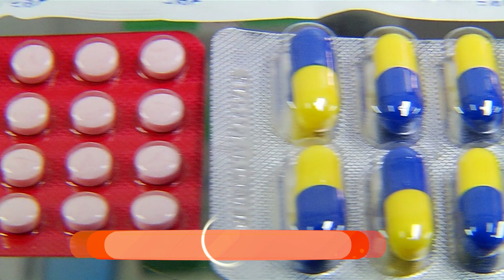Se intensificará el seguimiento a la comercialización y distribución de medicamentos - Telemedellín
Autoridades de salud del orden nacional advirtieron que intensificarán el seguimiento a la comercialización y distribución de algunos medicamentos que estaban escaseando hace algunos días, pero que ya se pueden conseguir en todo el país.